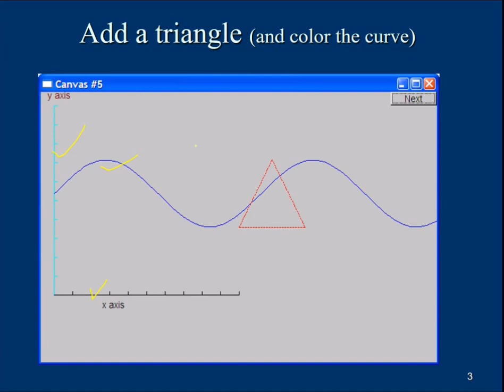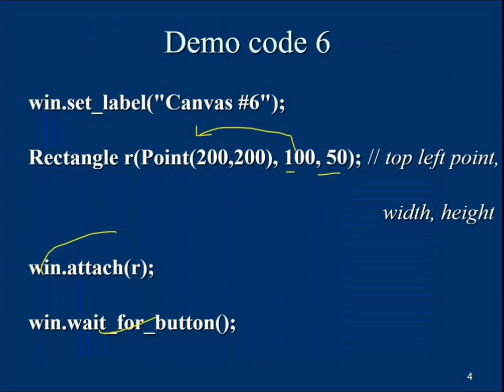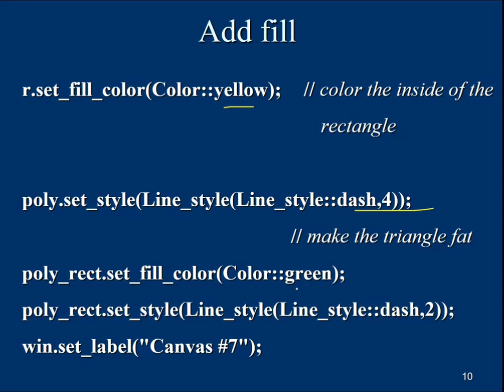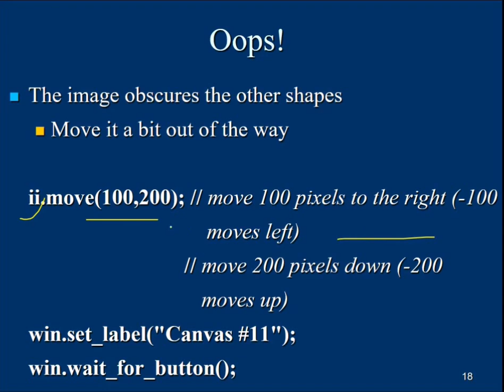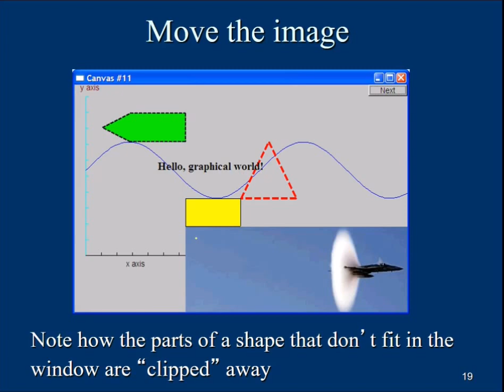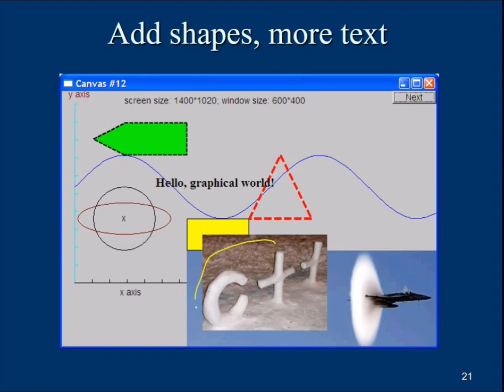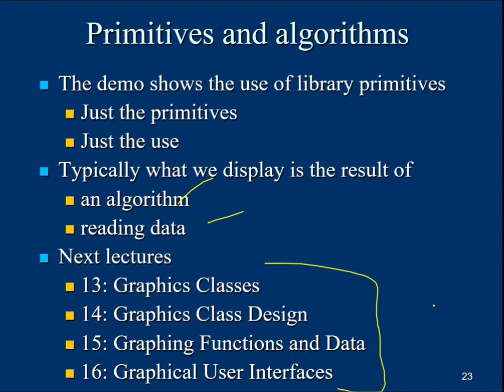LEC10 A DISPLAY MODEL 2 IN HINDI